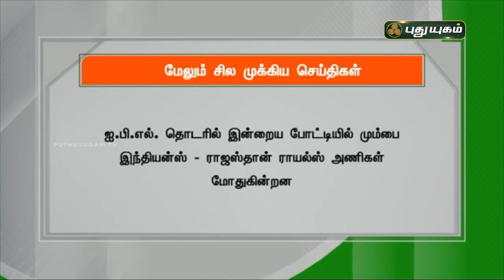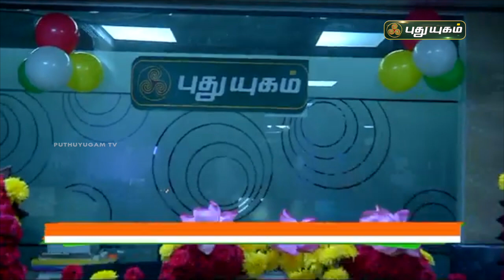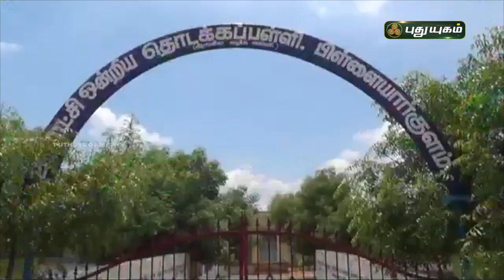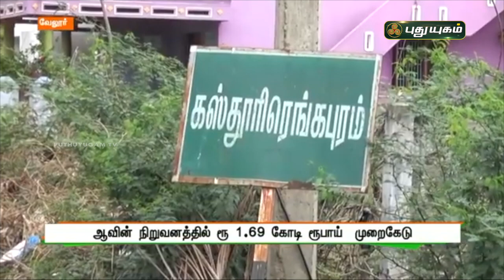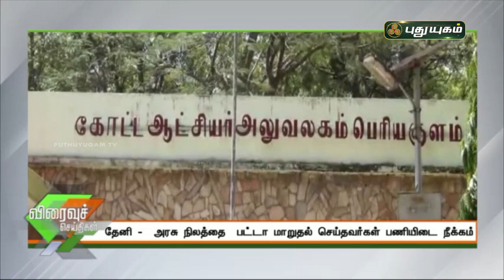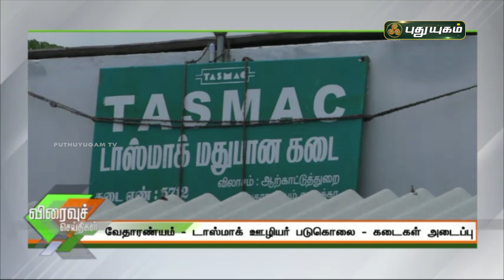புதுயுகம் செய்திகள் | 1 PM News | 05/10/2021 | PuthuyugamTV